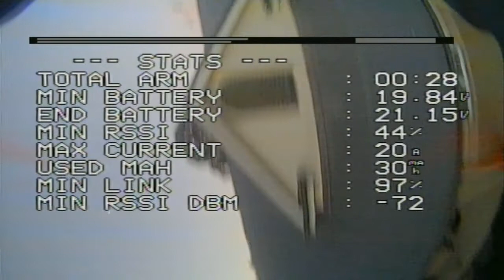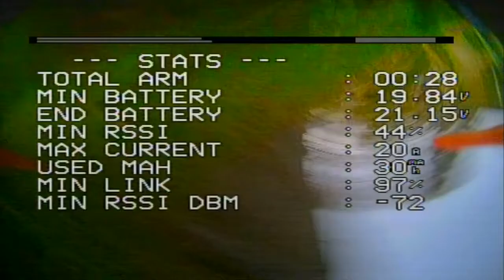MASSIVE crash - takes it like a boss. 6S 3" ImpulseRC Micro Alien FPV - aka Mr Orange (Doom E1M1)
Massive crash by Mr Orange. Takes it like a Boss and walks away with only busted props.